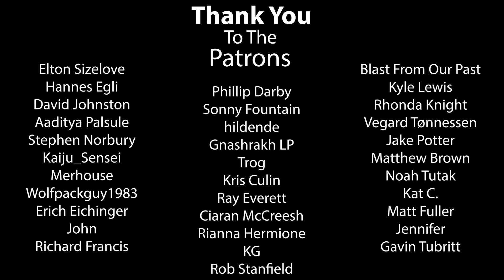Rosewood - S10 E10 - Rosewood Casino - Let's Play Cities Skylines (Xbox/PS4)